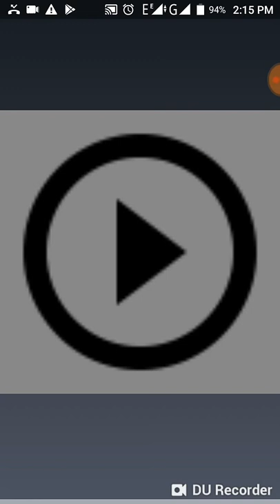Ads in New York special Subway Surfers